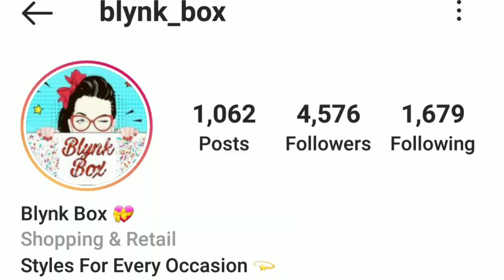My Jewellery Collection | Fun Center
In today's  video Ramya has shared her jewellery collections.For example she has purchased the jewellery from an Instagram page Blynk Box.

DM @blynk_box for any information
Please follow below Blynk box youtube channel for new collection and updates